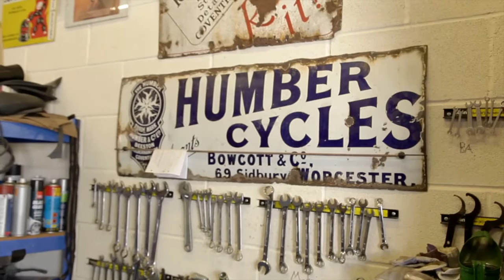Pennine Lubricants- Heritage Oils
A specialty range of Heritage Oils for vintage and veteran applications. Meet 'The Vintage Oil Company' who talk about how our products offer lubrication and protection for their classic bikes.